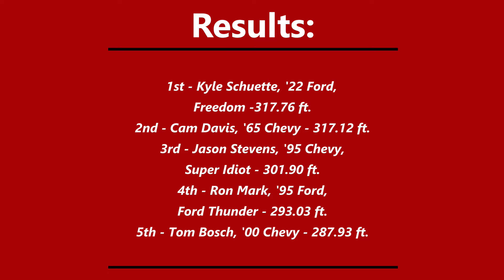Badger Truck Pullers Super Stock at Shopiere Days June 21st, 2024.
Badger Truck Pullers Shopiere Days Truck and Tractor Pull featuring our Super Stock Gas Trucks on June 21st, 2024.

Video Credit: Carla Klietz-Stork